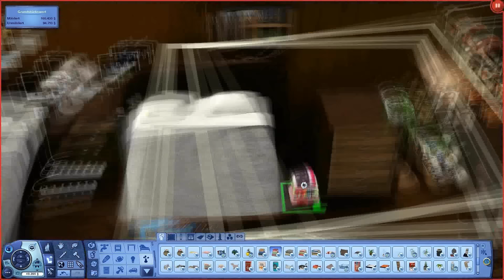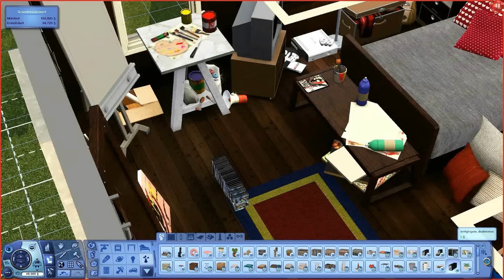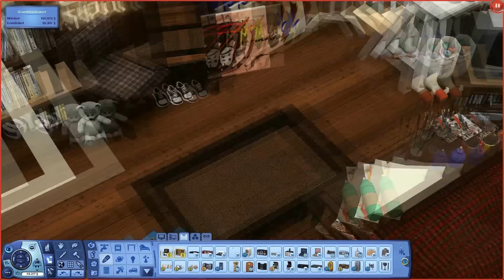The Sims 3 | Speed Build & Decorate #17 (Part 1) | University Dorm Renovation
So I'm currently playing in the university world and I just had to renovate one of the dorms bc they look so empty. I'm playing with four of my sims (if you're intrested: Jade (Fine Arts), Toni (Communication), Kenna (Medicine) and Natalia (Physical Education) I wanted their rooms to match their careers. I was going for a cosy and winter inspired interior. Most of the furniture are university stuff or other expansion packs by the way but I added some clutter to make the rooms look full.

Also you'll need university, generations,  pets, night life and showtime.

My favorite cc sites for furniture:
websites:

Music: Literally all the Geek Rock songs from the university ep